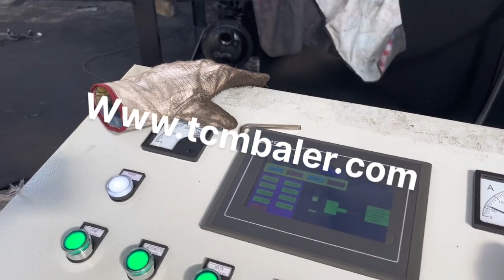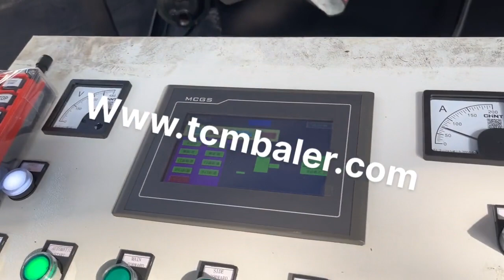mini steel drum compactor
Details of mini steel drum compactor, mini drum compactor, China Single Drum Compactor,

TCMBALER is a professional mini steel drum compactor manufacturer and supplier in China for more than 20 years, and we can offer mini steel drum compactor for sale with a cheap wholsale factory price for our customers without any agent or dealers if you wanner buy our mini steel drum compactor.